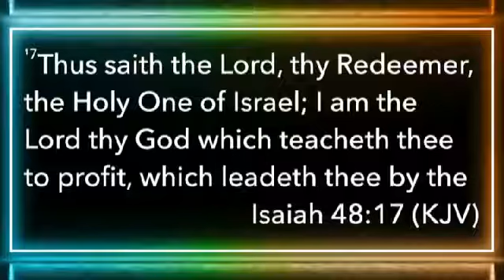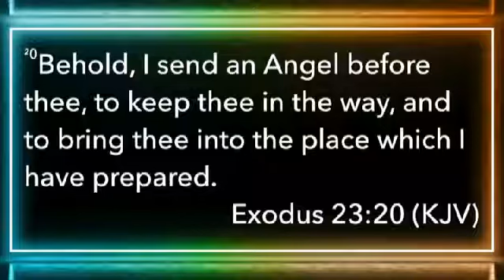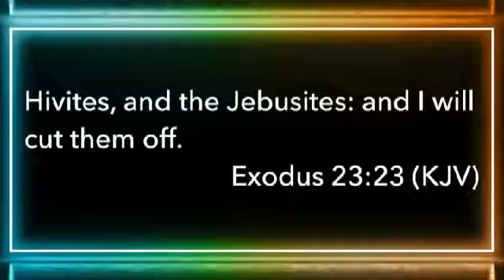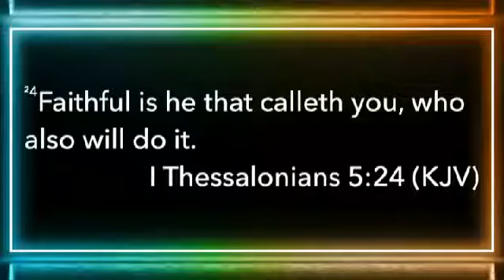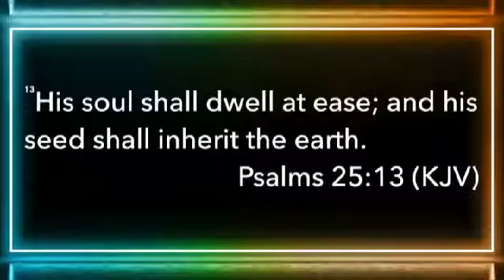Making Necessary Adjustment